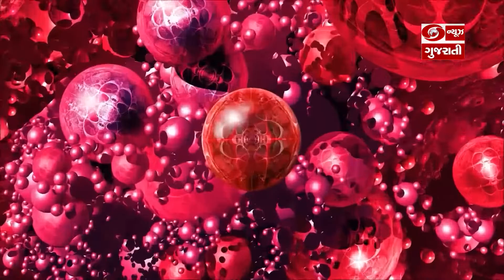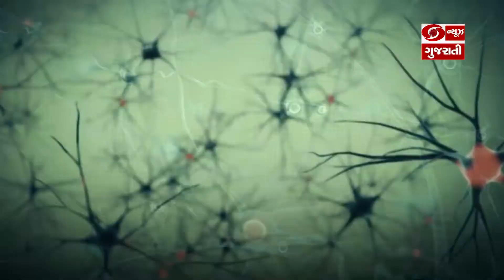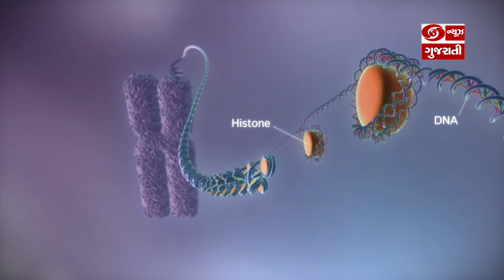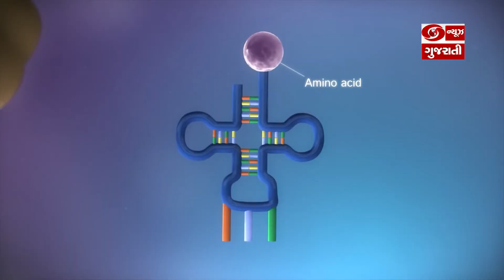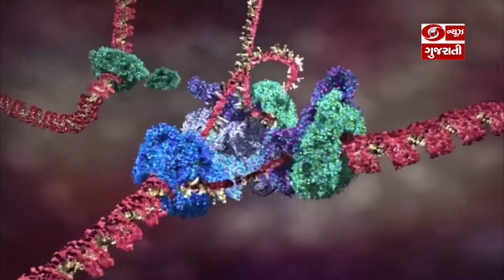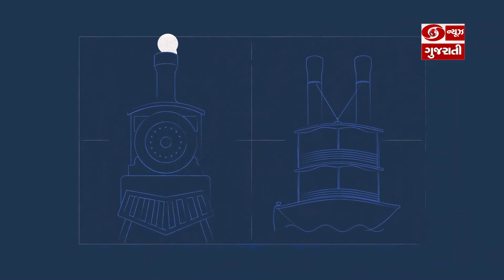નેશનલ સાયન્સ ડે નિમિત્તે વાત જ્ઞાન-વિજ્ઞાનની | Good News Gujarat | Ep. 180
મનુષ્યની કલ્પનાઓને વાસ્તવિક રૂપ આપવાનું કામ વિજ્ઞાન કર્યું છે વિજ્ઞાન વિના માનવ જીવન અધૂરું છે અને બંને પરસ્પર એકબીજાના સાથી છે

મનુષ્ય અને વિજ્ઞાનના જોડાવાથી માનવ જાતિનું અસ્તિત્વ જોડાયેલું છે આજે વિજ્ઞાન અને જિનેટિક્સના સમન્વયથી વેક્સિનેશનનું કામ પણ સફળ થયું છે

વિજ્ઞાનની પરિભાષા શબ્દો થી પરે છે